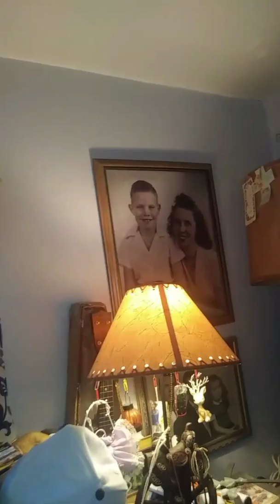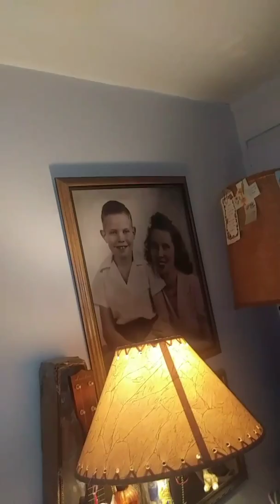Happy Halloween!🎃💀👻//Some ASMR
Happy Halloween from Dad and me!

ASMR starts at 8:21